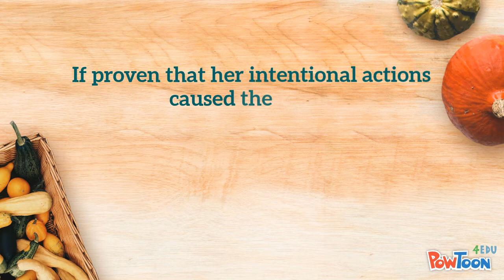Elements of a Crime - Causation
A quick scenario to demonstrate how the concept of Causation works as an element of crime closely linked to Actus Reus...watch what you eat.